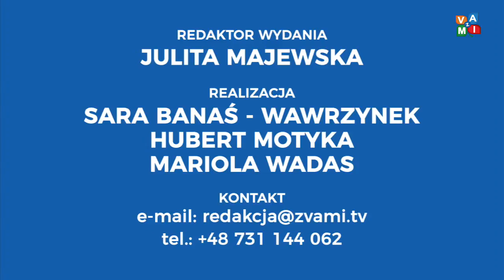Serwis Informacyjny 18/06/2018 - zvami.tv